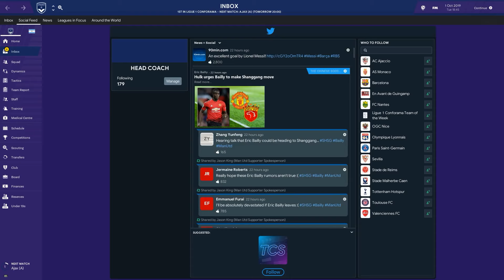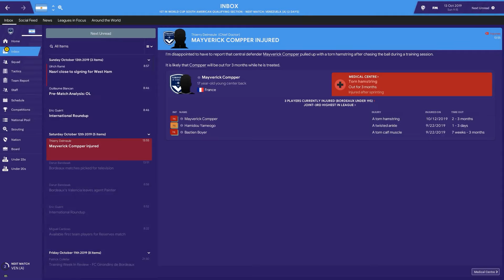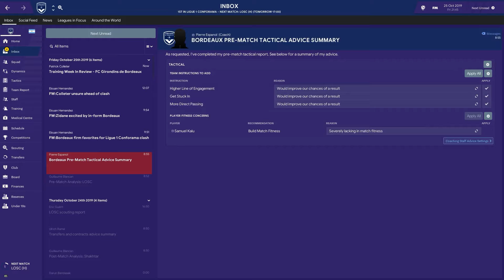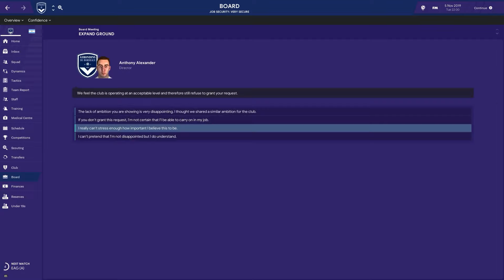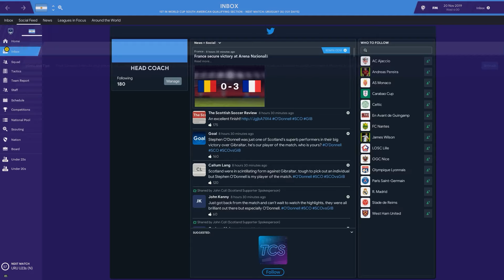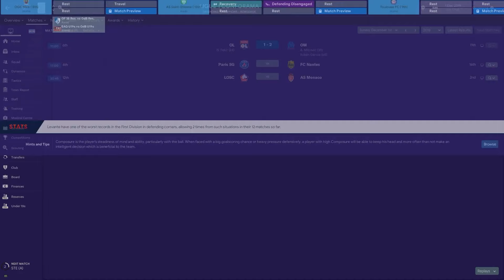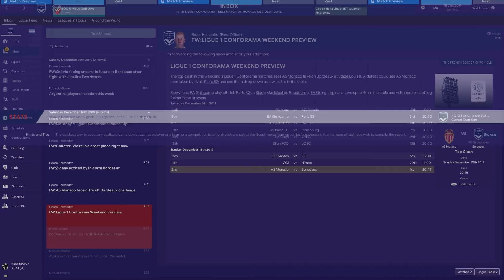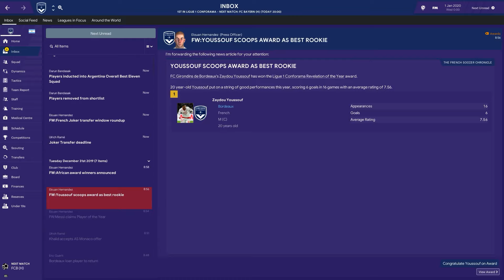Football Manager 2019 | Final Showdown | Season 02 | Part 02